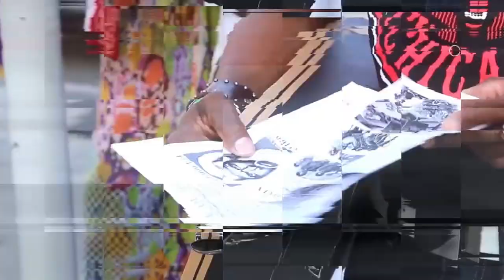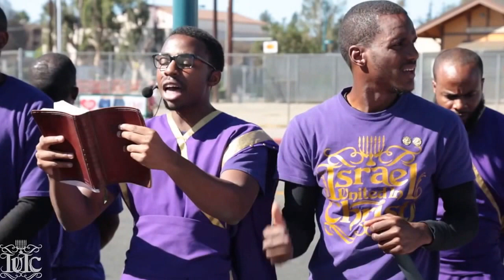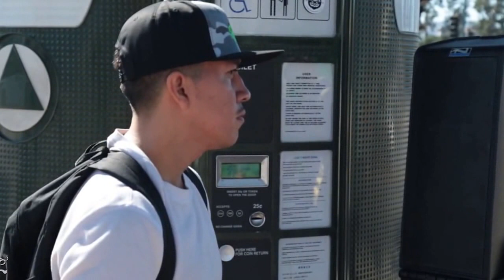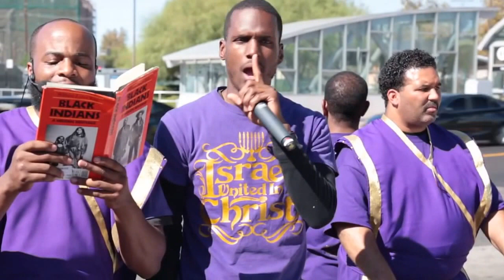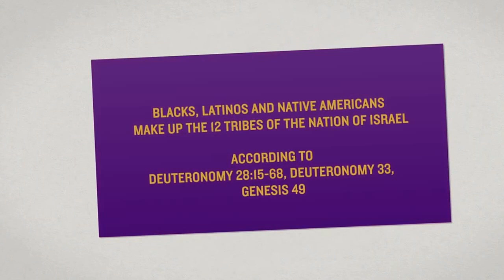The Israelites: United Through History Israelites By Blood...IUIC